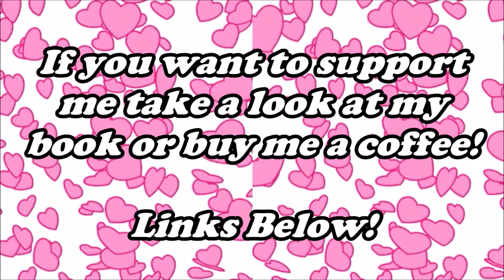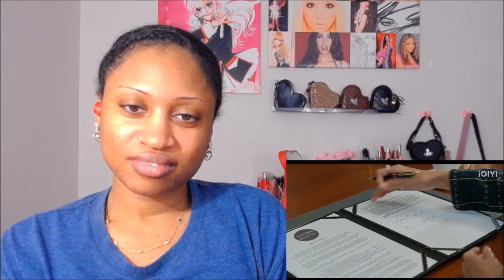House of Stars สถาบันปั้นดาว Ep 3 REACTION! *Pitch is bland and annoying 😑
Hi I'm Lanelle ♥

my beauty/lifestyle channel ♥  @xoxolanelle

♥ Read my web novel! ♥
(Inspired by boys over flowers, gossip girl, euphoria)